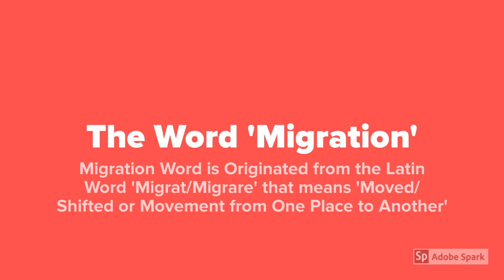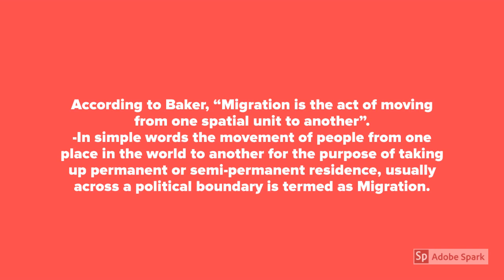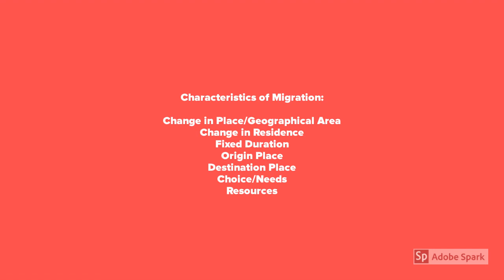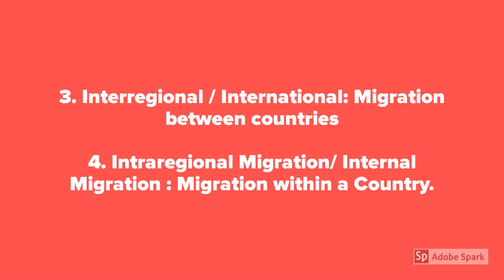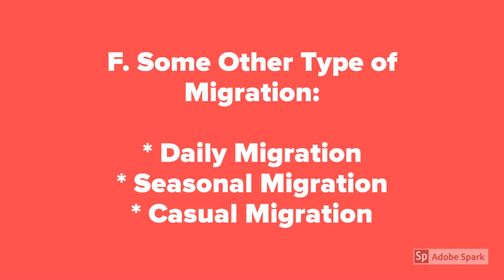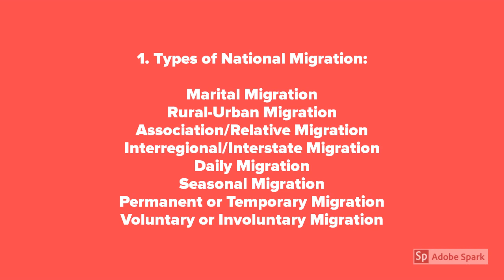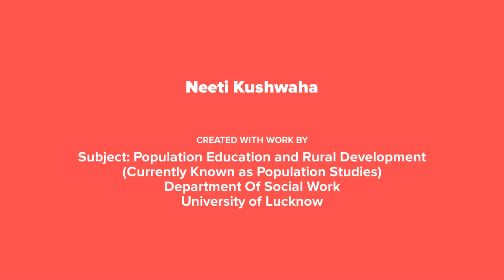Migration : Meaning and Types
National and International Migration: Meaning and Types
By Neeti Kushwaha